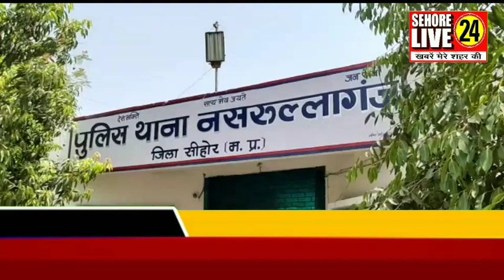मंडी क्षेत्र में एक ही रात में 5 मोटरसाइकिल चोरी खबरों में और भी बहुत कुछ देखते रहिए सीहोर लाइव 24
मंडी क्षेत्र में एक ही रात में 5 मोटरसाइकिल चोरी
 खबरों में और भी बहुत कुछ देखते रहिए सीहोर लाइव 24